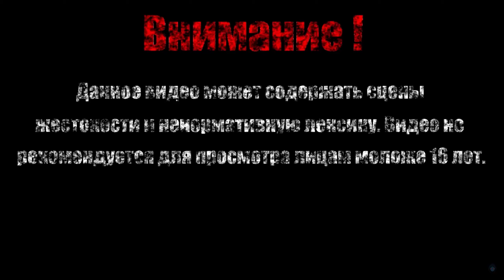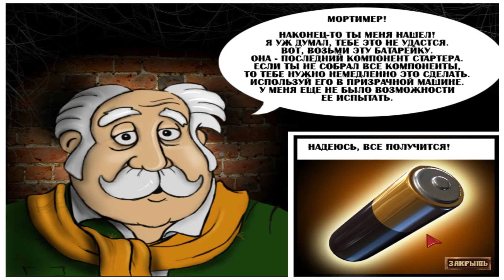ЧУЛАННАЯ БАБКА【Мортимер Бекетт и тайны поместья с привидениями】#4 (Финал)